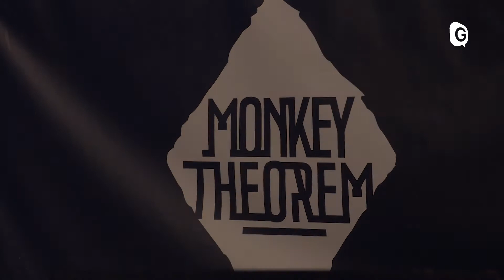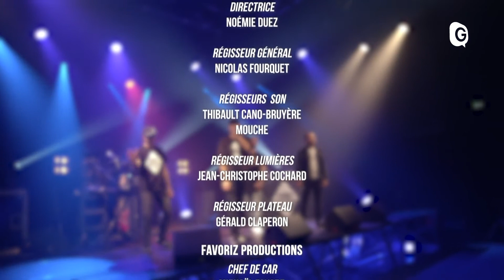Concert et spectacle - MONKEY-THEOREM 2021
Concert et spectacle Concert et spectacle